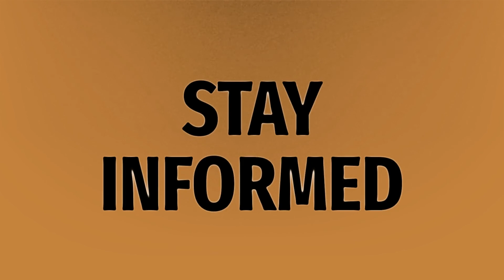What band was Ronnie Radke in before falling in reverse?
Popular Monster Falling In Reverse • What band was Ronnie Radke in before falling in reverse?